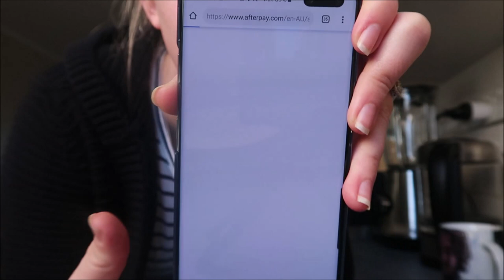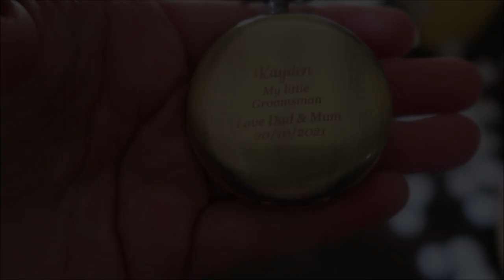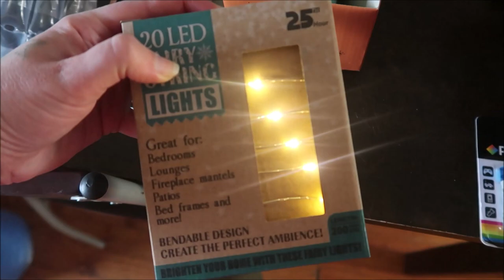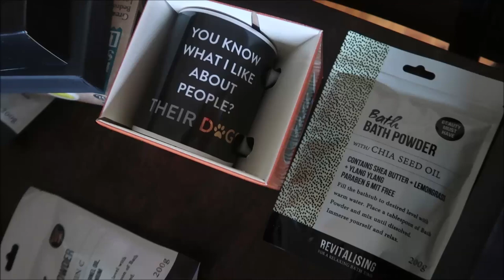ASKING OUR BRIDAL & GROOMS PARTY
Some very special moments to share with you guys!
We asked our Bridal & Grooms party!
I share all the info about the supplier i used, how i made the boxes & bags and of course us asking them!

I will leave a link to the supplier i used for all the personalise items below :)

Keandra: kdimoulas
Jesse: jesse997